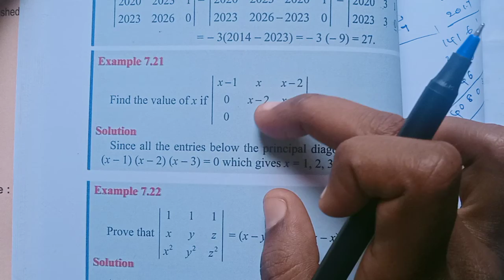11th Maths/Ch:7/Example:7.21-Samacheer syllabus